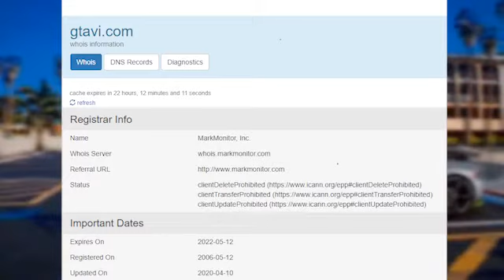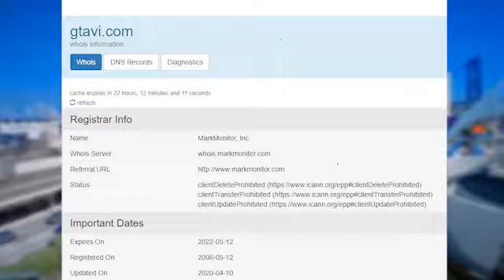GTA 6 Website UPDATES Again... And A Vice City Snickers? And MORE!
In today video we have another GTA 6 update on website and some other vice city things that stand out!

Remember To Like This Video And Sub For More!